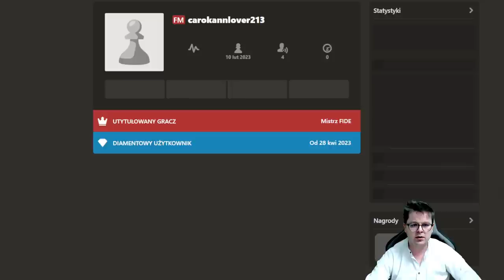PRZEORALI OKRUTNIE, ale i tak WYJŚCIE z WORA ZALICZONE!! | Titled Tuesday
00:00 Wstęp
04:11 Partia 1
14:39 Partia 2
25:25 Partia 3
35:35 Partia 4
54:13 Partia 5
1:05:02 Partia 6
1:14:55 Partia 7
1:26:20 Partia 8
1:42:10 Partia 9
1:51:55 Partia 10
 2:03:10 Partia 11

Wsparcie kanału:
Dziękuję :)